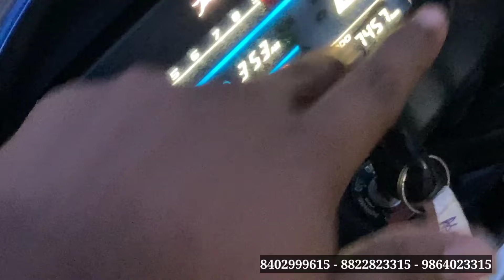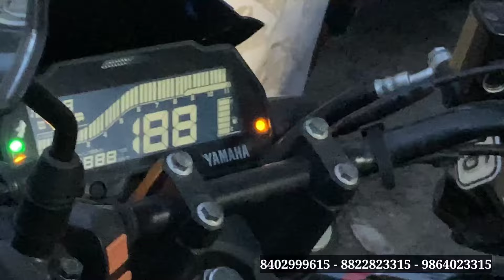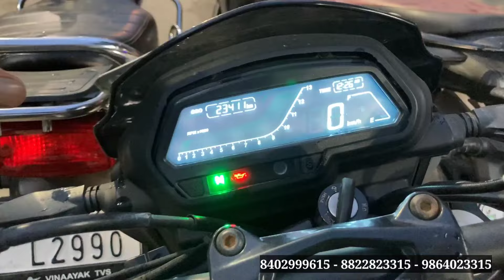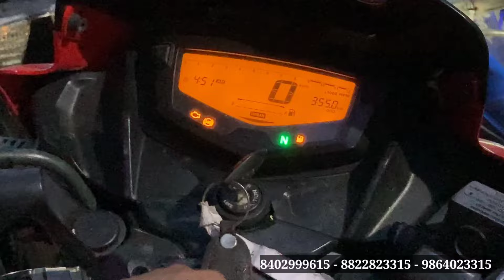Ganesh puja Offer ✅Showroom Condition Second Hand Bike in Guwahati/E-20 Model Second Hand Bike 2024🔥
Hlo Viewers in this video you can see Guwahati  Second hand Bike market, i hope you gyes enjoy this vlog.

New friend Bike Centre in Guwahati
Time - 10AM TO 6PM OPEN Showroom